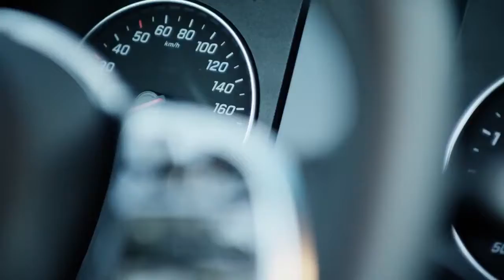2019 NEW Mercedes-Benz Sprinter - First TEASER World Debut